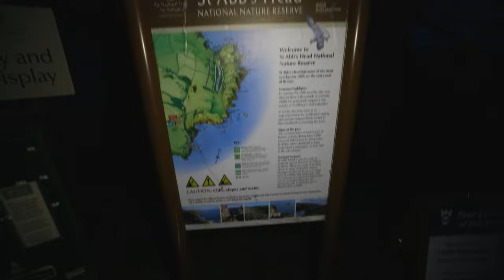Exploring St Abb's Head in Scotland - INSANE SUNRISE!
St Abb's Head and Lighthouse are located up near Bathgate close to North Berwick. These sea cliffs are incredible! I managed to get the drone up and get some fantastic wildlife photography with the new 70-200mm 2.8 lens. Enjoy!

0:00 Intro
0:16 Driving to St Abbs Head
0:38 Arriving at St Abbs Head
0:57 Beginning the St Abbs Walk
3:07 Taking Long Exposures
4:00 Walk Along The Cliffs
4:27 The Lighthouse
4:39 The Lighthouse Montage!
5:35 In The Cliffs
6:18 Bird Montage
6:39 Exploring the Cliffs
7:55 Walking Round St Abbs
9:36 Getting lost...
10:55 St Abbs Reservoir
11:30 Back to the Cliffs
11:57 Final Montage!
13:16 The Way Back